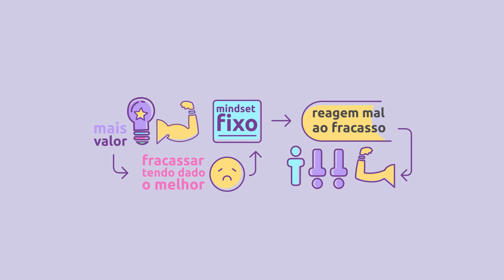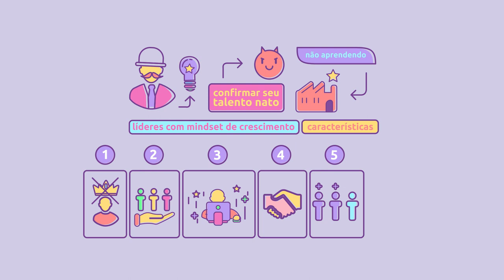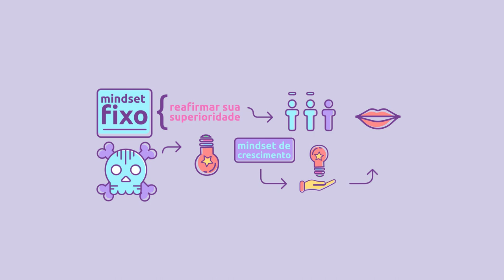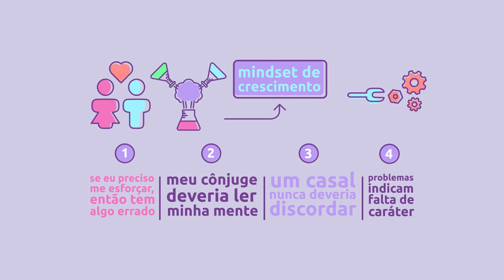[Livro] Mindset | Carol Dweck [microaula]